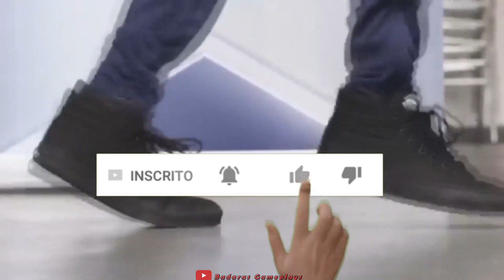GAULES ENTREVISTOU O ART, SONY LANÇA NOVO PLAYSTATION 5 E FER CONTA ROTINA DA MIBR